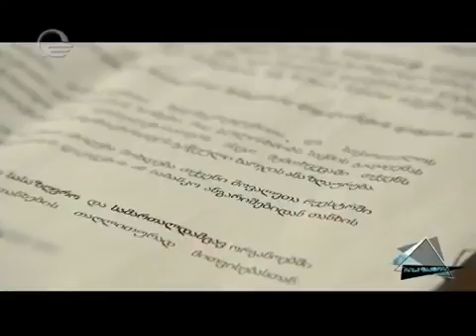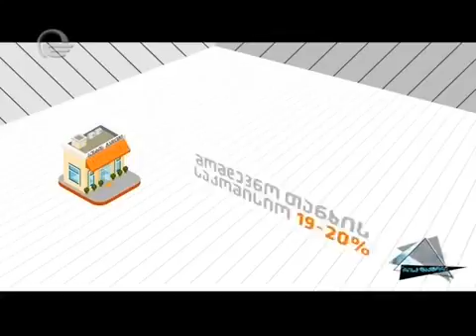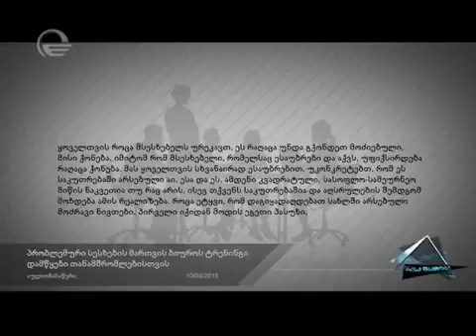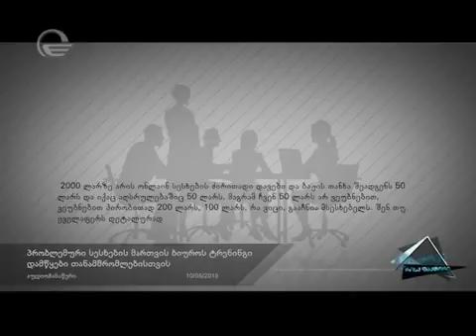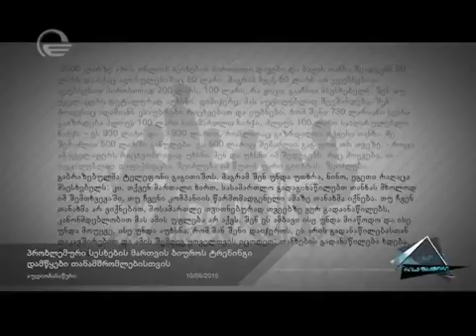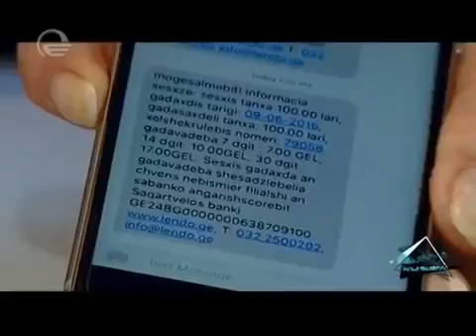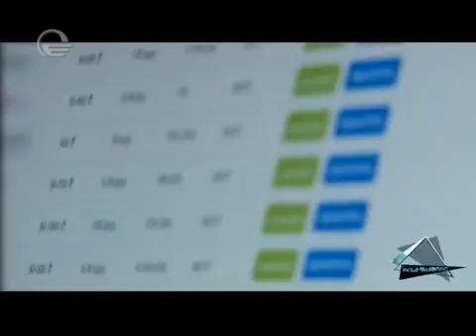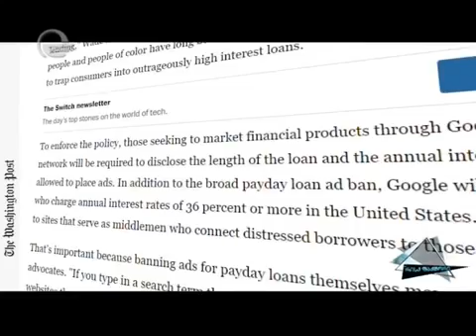რისკ ფაქტორი - ონლაინ სესხები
საზოგადოება და ბანკების საბანკო პროდუქტების ექსპერტი ონალინ სესხების შესახებ